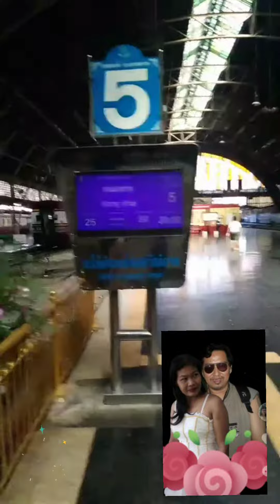คิดถึงทุกวัน สายัณห์ สัญญา